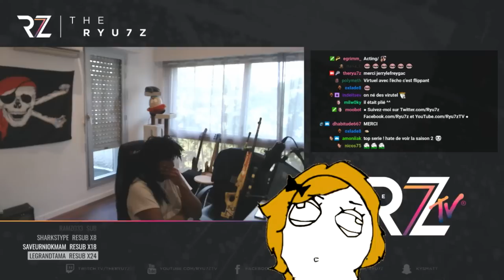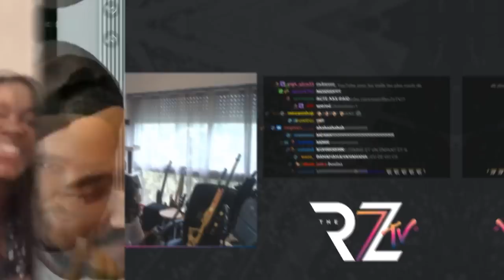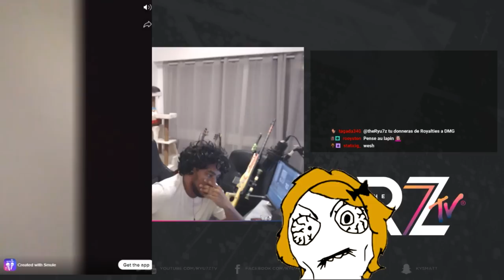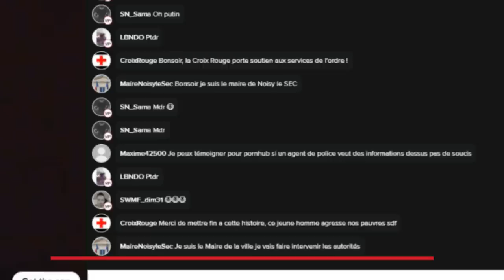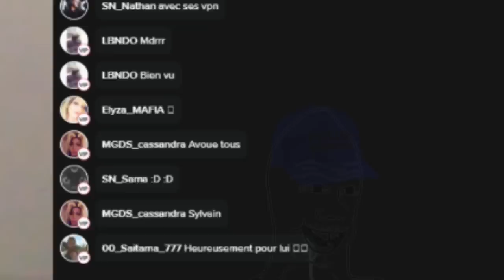BEST OF HEBDO #14 The Ryu7z